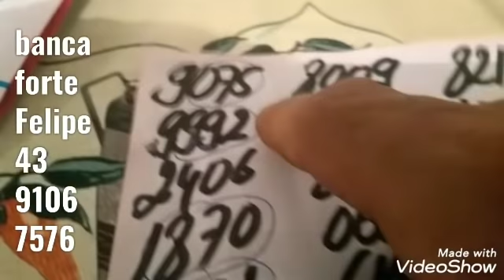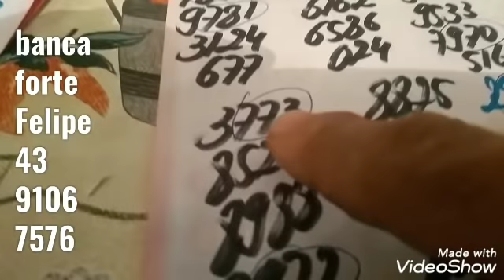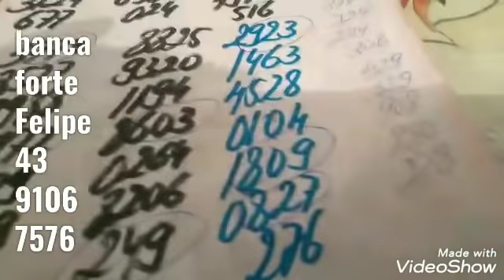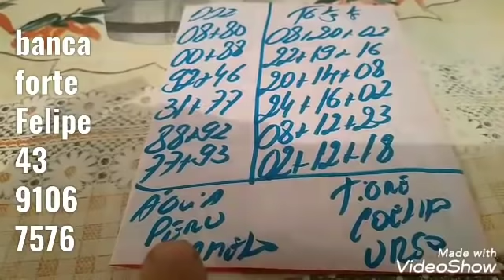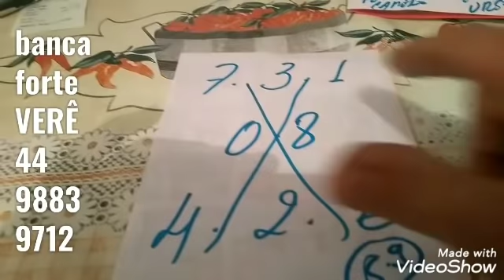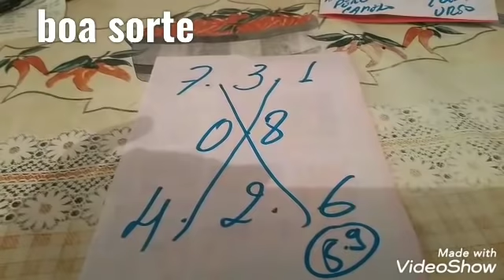PALPITES PARA O DIA 08/07/2020